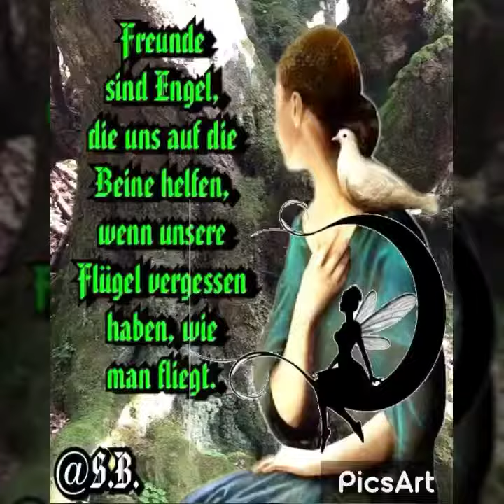LEBE IN FREUDE & HARMONIE & VERBREITE SIE AUCH.🌞🌷🌹🌺🌸🌻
nature garden # sticker#fotografie